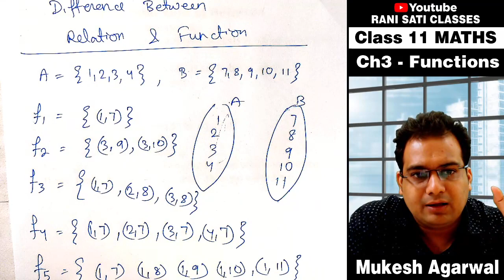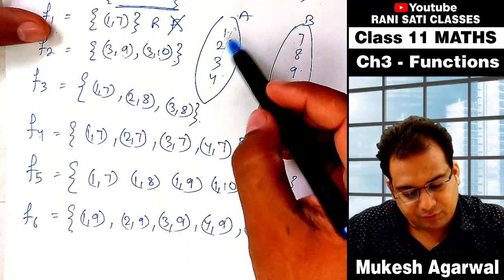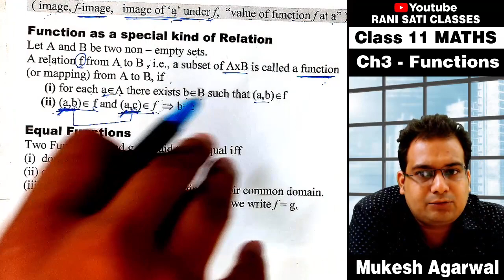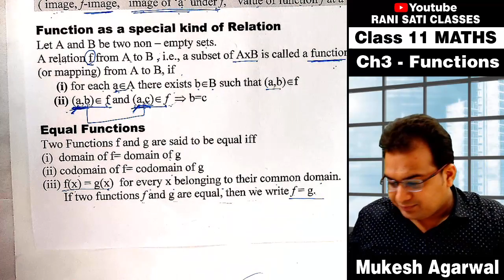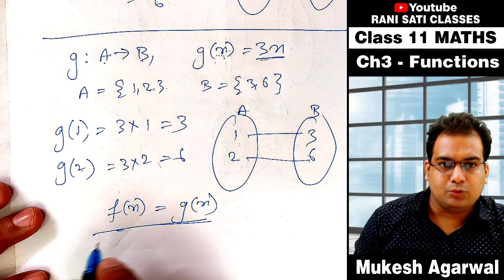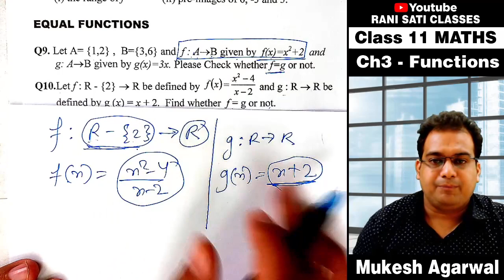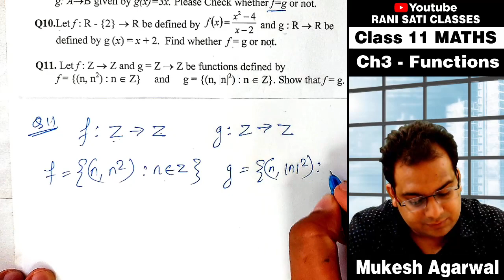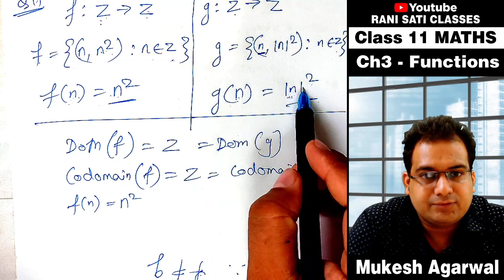#2 Chapter 3 - Functions | Difference Between Relation & Function | What is Equal Function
Difference Between Relation & Function
What are Equal Functions

or
Search "Rani Sati CLasses" on Google Playstore

Mukesh Agarwal
Rani Sati Classes